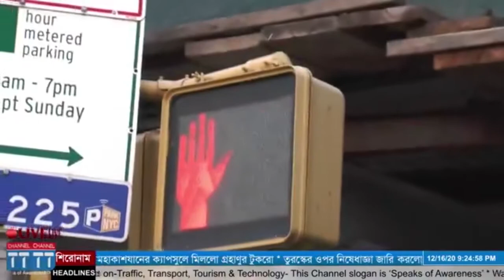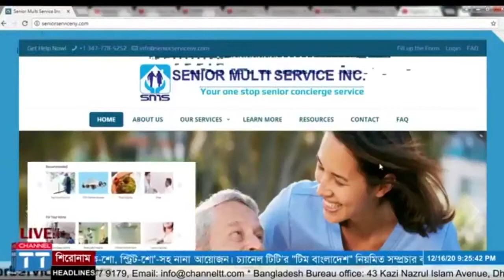ক্যাবি-টক টক (পর্ব-৫) I Cabi Talk (Epi-5) I Halal Fresh I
[আপনারা দেখছেন 'চ্যানেল টিটি'র সাপ্তাহিক আয়োজন ক্যাবি-টক (পর্ব-৫)]

আজকের অতিথি-জাবেদ উদ্দীন, কমিউনিটি অ্যাক্টিভিস্ট, নিউ ইয়র্ক।

[সঞ্চালনায়-সারওয়ার চৌধুরী I সৌজন্যে: হালাল ফ্রেস রেস্টুরেন্ট]

Google_Play_Store : Channel TT
Download_us: American Largest TV Network Roku_TV on Smart TV II
Just_type: Channel TT

[Channel TT – Speaks of Awareness. “The CHANNEL TT” is an Online TV Channel (IPTV) broadcasting from New York USA. It will launch very soon.  The TV Channel will be a popular media specially a group of people around world. Based on Traffic, Transport, Tourism and Technology.

The CHANNEL TT start its journey with the determination of promoting Driver (TLC and Regular) Tourist, Traveler Nature of Transportation, Culture and language by using latest technology for bilingual (Bangla and English) viewers in worldwide.]